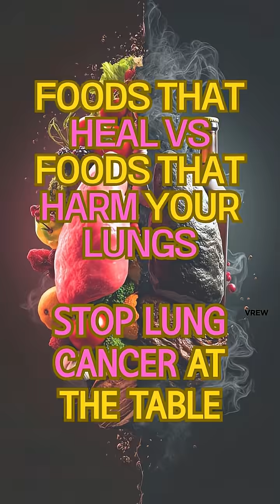FOODS THAT HEAL VS FOODS THAT HARM YOUR LUNGS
Lung cancer is one of the deadliest cancers, but science shows your diet can help reduce the risk. Avoid processed meats, charred foods, and excessive alcohol, which generate carcinogens and weaken your body’s defenses. Instead, protect your lungs with antioxidant-rich foods such as tomatoes, berries, green tea, garlic, onions, broccoli, and whole grains. Doctors emphasize that while smoking and pollution are major causes, healthy food choices can strengthen immunity and lower cancer risk. Remember, prevention starts at the table. Eat wisely, protect your breath, and stay consistent with medical checkups.